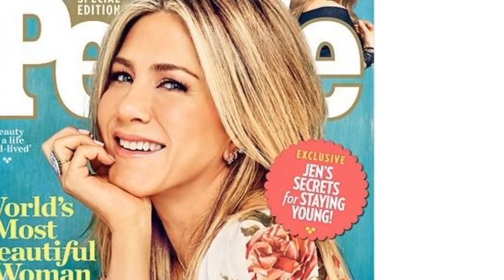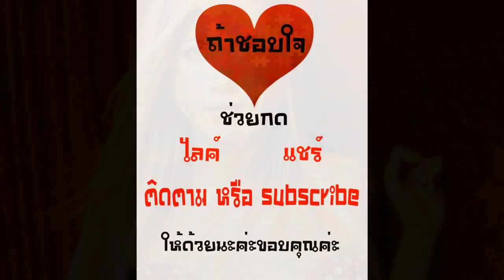เจนนิเฟอ อนิสตัน